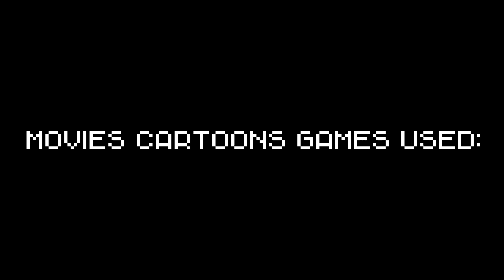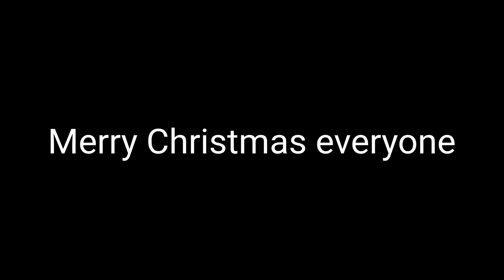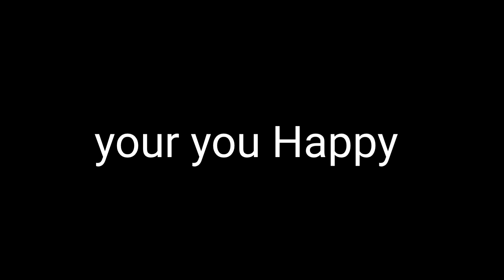GameToons Story Part 22 End Credits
(Don't block me)
The End